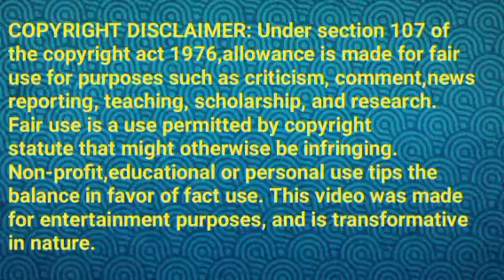சூர்யாவுக்கு உண்மையை புரிய வைக்கும் சீனு||KV Review||26 August